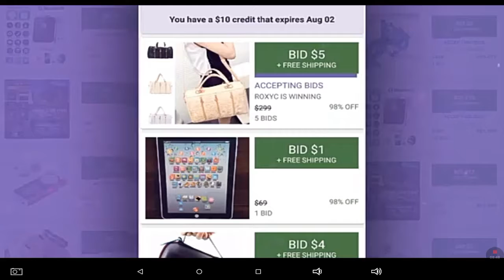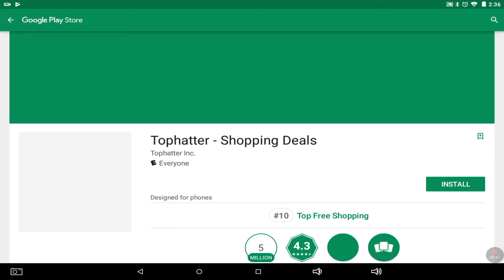New game called Dolly Dress Up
What is the back round of the out side of the room is the house